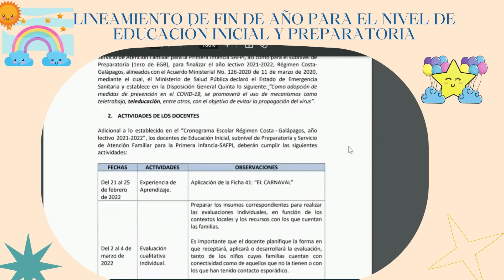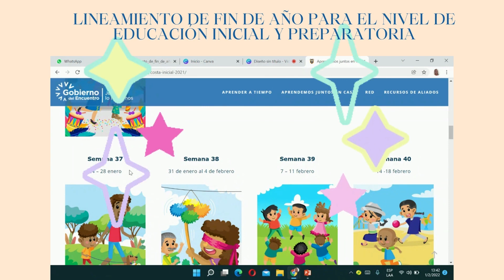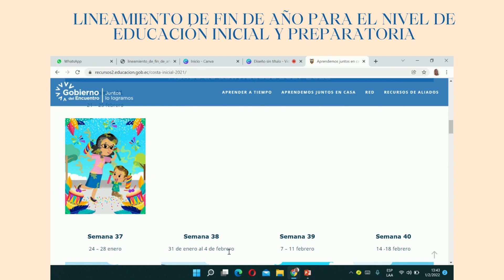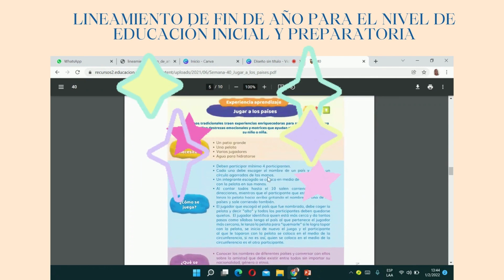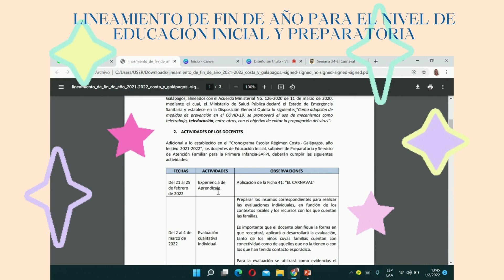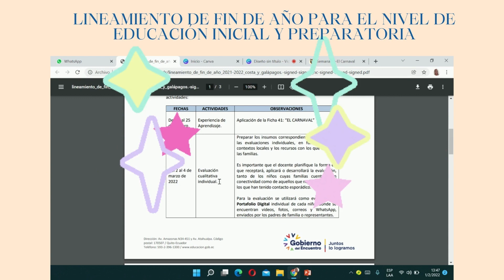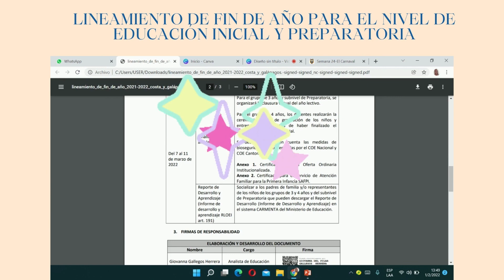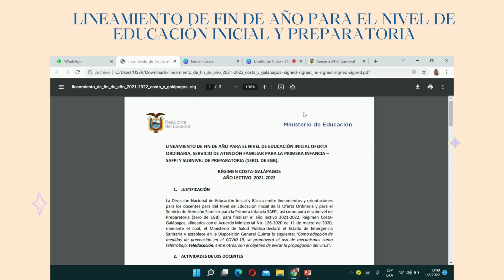FINALIZACION DEL AÑO LECTIVO 2021-2022 EDUCACIÓN INICIAL Y PREPARATORIA/MISSNUBIA/COSTA-GALÁPAGOS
FINALIZACION DEL AÑO LECTIVO 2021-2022 PARA EL NIVEL DE EDUCACIÓN INICIAL Y PREPARATORIA/MISSNUBIA/COSTA-GALAPAGOS
LINEAMIENTOS